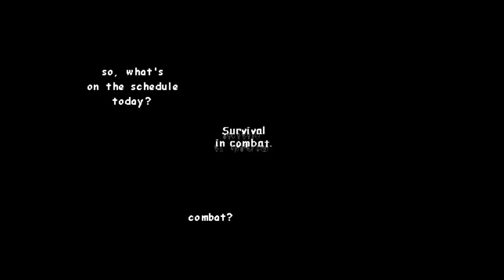[UNDERTALE COMIC DUB FR] HANDPLATES S3#6 : Esquives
SUITE de cette saison 3 !!! J'espère qu'elle vous plaira (ouais il manque un "quoi d'neuf frérot au début, mais bon c'est pas très grave ;') )

Le montage est de moi.

Les voix dans cette série sont les miennes sauf Alphys, qui est celle de Lueur Bleue :

Les autres musiques de Undertale appartiennent à Toby Fox.